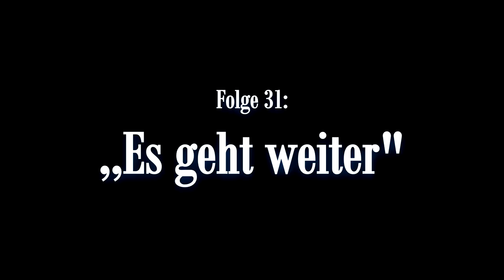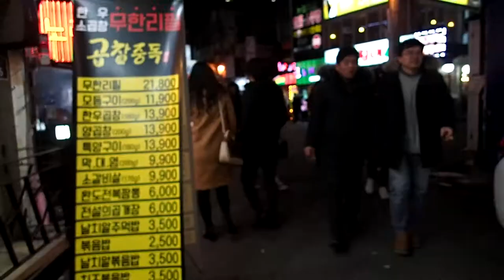Es geht nach KOREA! Jobsuche, Wohnung und erste Eindücke #31 | Weltreise ohne Geld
Nächstes Land! Yay!
Ich hab ganz vergessen zu erwähnen: Ich hab das Geld für den Flug komplett in der Mongolei verdient! Wer hätte gedacht, dass das noch hinhaut.